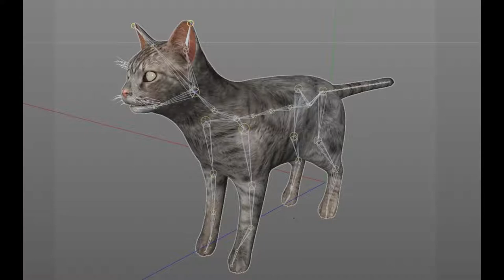Tabby cat 3D model